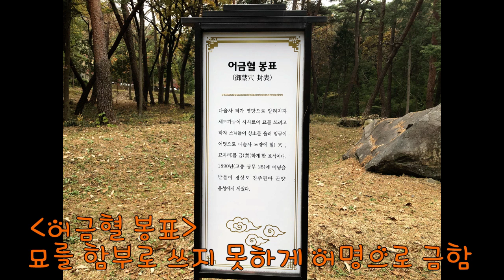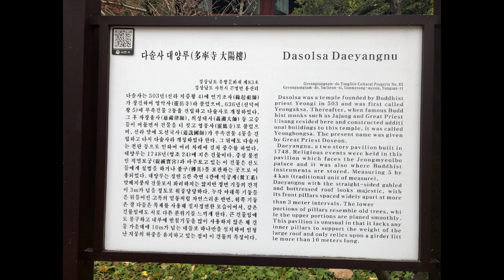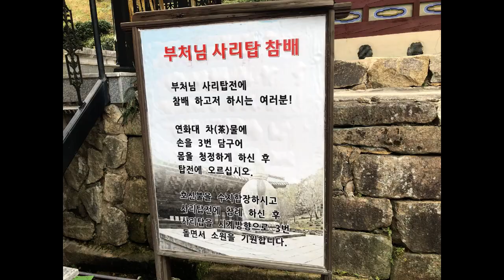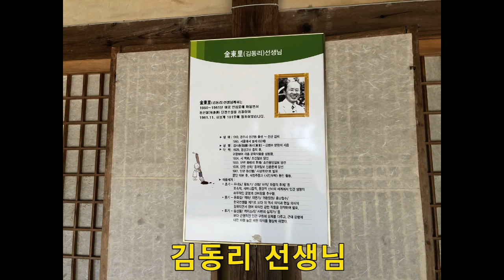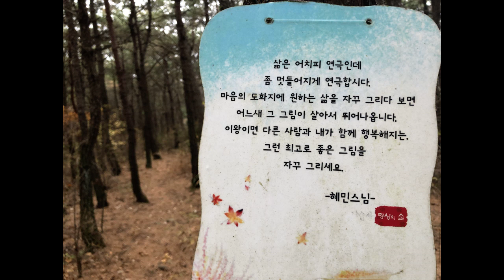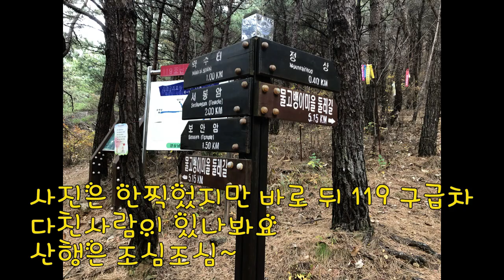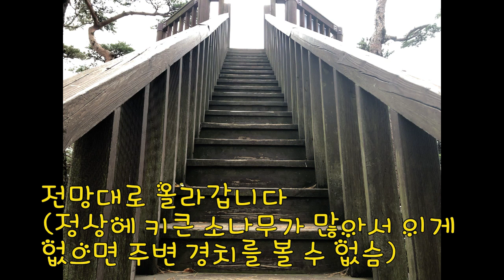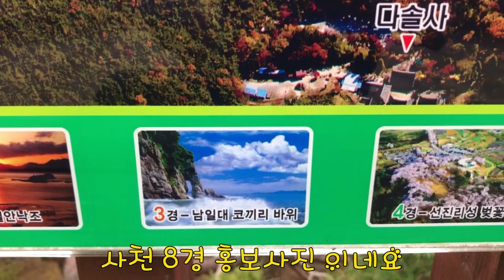사천 봉명산 다솔사 트레킹 힐링(Korea's Mountain and Temple)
경남 사천에 위치한 봉명산과 다솔사 트레킹 코스 입니다.
힐링들 하세요~